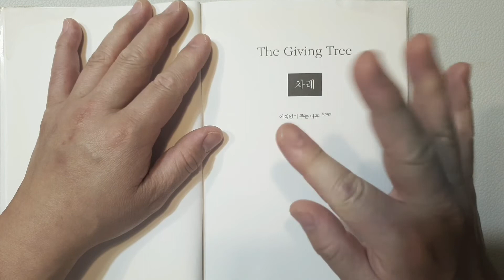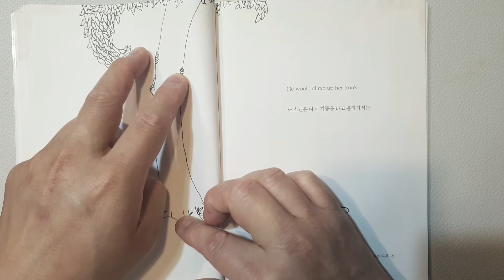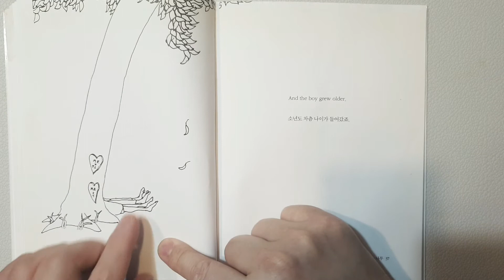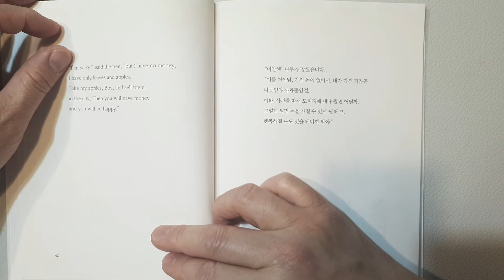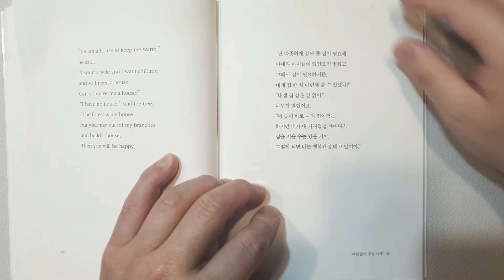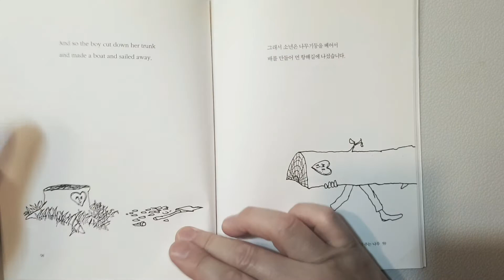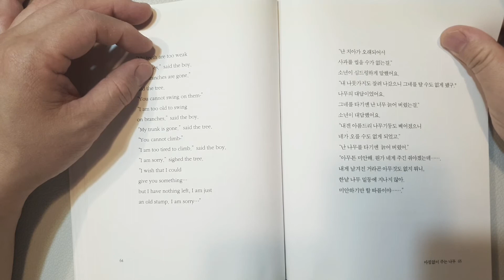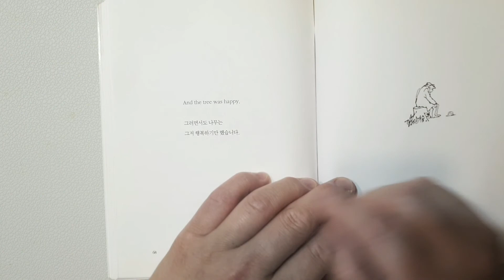책과함께하는 흙놀이 ^아낌없이 주는 나무^